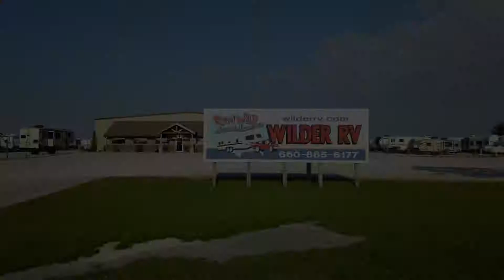Wilder RV | Live Laugh Love